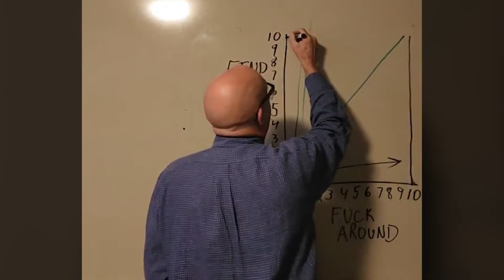3-Stock Comeback Against a Teabagger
Wolf highlights and combos in Elite!

CREDITS:

▶️ Editing: Sillintor
▶️ Outro Animation & Background by Marikyuun: